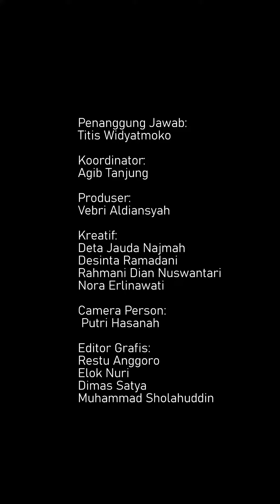CARA MEMBUAT BAKWAN SAYUR YANG ENAK, RENYAH, DAN ANTI GAGAL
Sobat brilio suka makan gorengan, apalagi bakwan? kadang pengen nyoba buat sendiri, tapi takut gagal? Sekarang nggak perlu takut lagi karena caranya gampang banget. Nah, kali ini Minbri bakal kasih tahu cara membuat bakwan enak, renyah, anti gagal.